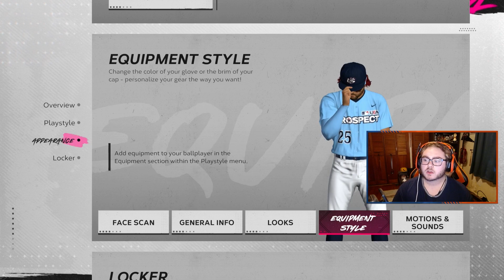Creating My MLB the Show 24 Road to the Show Player- Ep. 1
Our new career starts here!